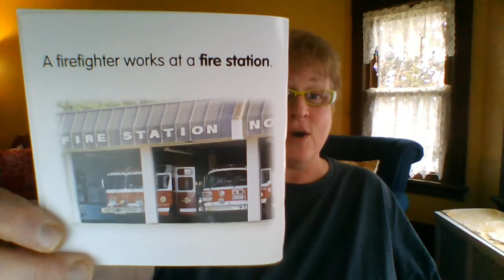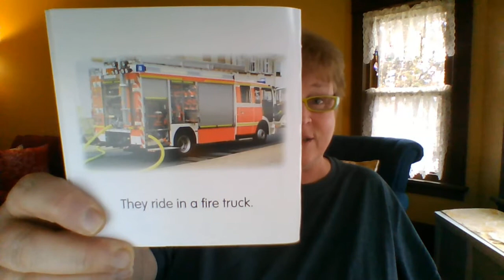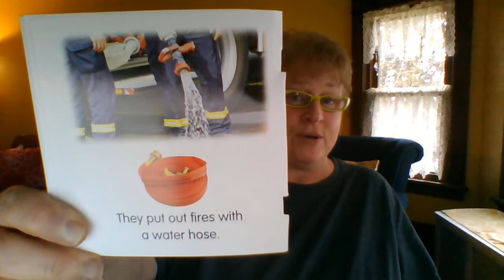Community Helpers- Firefighters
Discussing firefighters and what they do to keep us safe